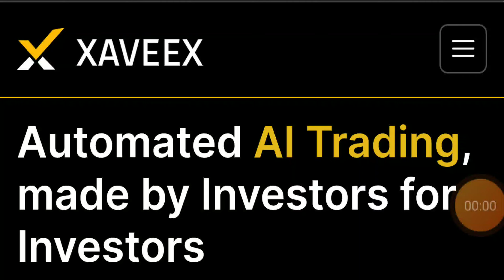Exposed: Wall Street's DIRTY SECRET (This AI Bot Beats The System)